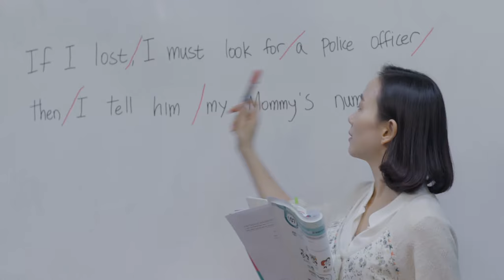[Rainydays Pictures] Park In-ah_Private School Teacher, Trailer